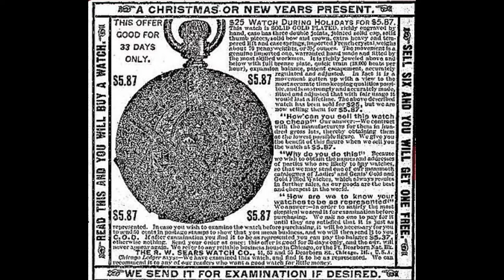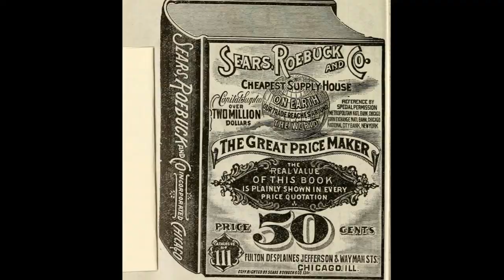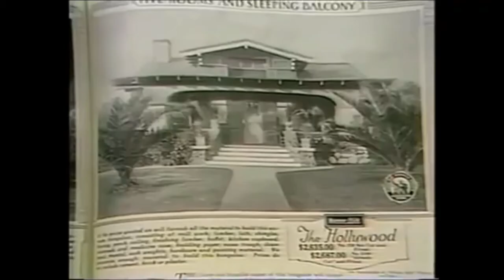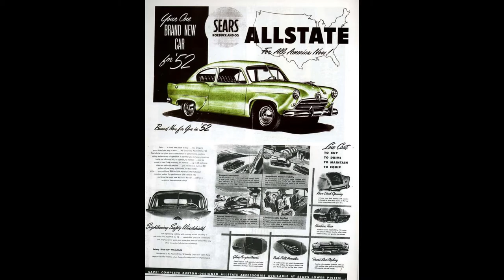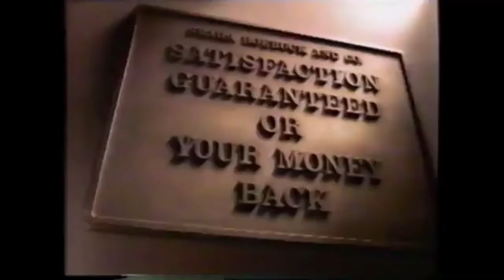The Story of Sears | The death of a famous American chain | "The Story Of" S1E3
In this video I delve into the peculiar story of Sears. Sears started as a mail-based watch store in the late 1800's. Through many decades of hard work Sears inevitably became America's largest retailer, staying completely unchallenged until the 80's and onward, when Sears would eventually fall from grace.
Background: Luxury Elite- Parkway, Attitude, and S.W.A.K.
TIMESTAMPS:
1:20- History
7:07- Midroll
7:18- The fall of Sears
10:44- Conclusion